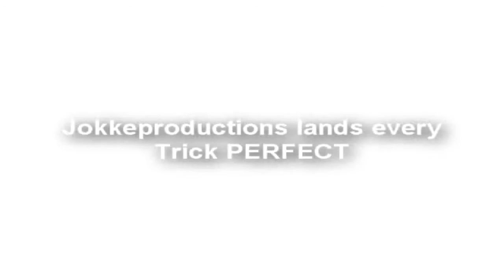JokkeProd - Early Summer 09 Trampoline &Tricking!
Please Read!
i`m sorry Petter, i lost your Doubleback -back-front540 clip AGAIN.

backtotopic;
yes, this is  what we have learned since the snow left:D
i think we are all pretty satisfied with the tricks we have in this movie, except petter:(